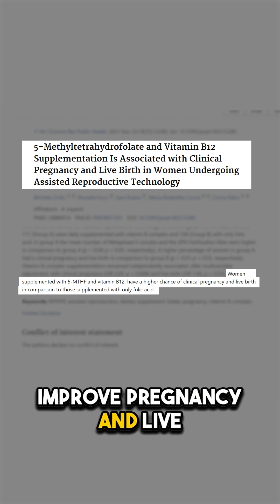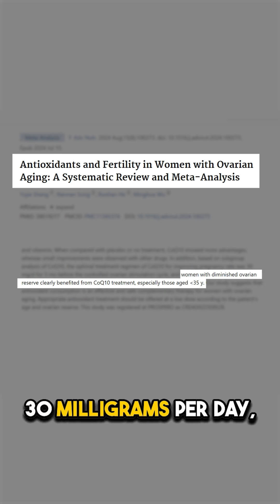Top 3 Supplements For Female Fertility (Backed by Research)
Trying to improve fertility naturally? In this short, I break down the top 3 evidence-based supplements for female fertility, including omega-3s, choosing the right prenatal, and how to decide between myo-inositol or CoQ10 based on your cycle regularity and age.

We’ll cover mechanisms, dosing ranges, and who benefits most, using real human research — not trends or hype. Always talk with your healthcare provider before starting new supplements, especially when trying to conceive.